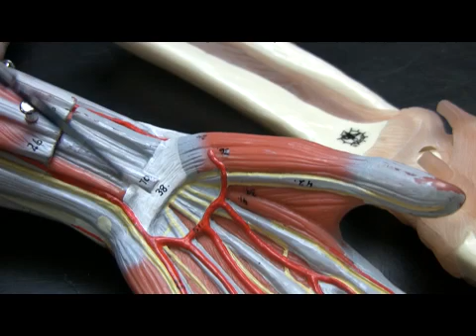Tendons of the Forearm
Tendons of the Forearm by Dr. Fabian